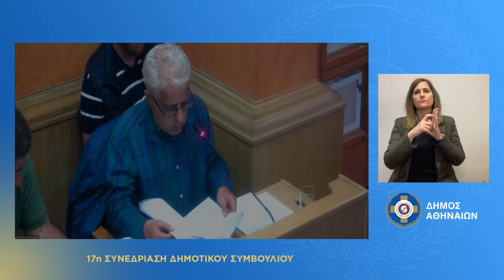Ο Ν. Σοφιανός για τον νέο Κανονισμό Πρασίνου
Αντίστοιχα, στην τοποθέτηση του για τον νέο Κανονισμό Πρασίνου που ψηφίστηκε κατά πλειοψηφία στην ίδια συνεδρίαση, ο Ν. Σοφιανός δήλωσε τα εξής:

«Από το 2009 ισχύει ο προηγούμενος Κανονισμός Πρασίνου τον οποίο είχαμε τότε καταψηφίσει. Με αυτόν τον κανονισμό σε ισχύ, το 2022, μετά από 10 χρόνια, κλαδεύτηκαν τα δέντρα στην Αθήνα και έγινε σε αρκετά σημεία σφαγή των δέντρων. Χωρίς να αρνούμαστε τις προθέσεις του Αντιδημάρχου, πρόκειται για μια έκθεση ιδεών, ένα ευχολόγιο. Για παράδειγμα, για να γινόμαστε πιο συγκεκριμένοι, ο νέος Κανονισμός:

Αναφέρει ότι την ευθύνη την έχει η Διεύθυνση Πρασίνου και οι αρμόδιες υπηρεσίες του Δήμου (άρθρο 5). Όμως η Διεύθυνση Πρασίνου υλοποιεί μόλις το 30%, ίσως και λιγότερο, των λειτουργιών πρασίνου αυτής της πόλης, το 70% το υλοποιεί η UNISON. Ο Δήμος τώρα τρέχει για να κάνει νέα σύμβαση για να μην μείνει στον αέρα. Ποιος θα έχει την ευθύνη για όλα αυτά;
Αναφέρει σε κάποια άρθρα για τα κλαδέματα του πράσινου, όλα αυτά ποιος θα τα κάνει; Η εταιρεία, αλλά με τα υλικά του Δήμου και κάποιες φορές και με τους εργαζόμενους του Δήμου, όπως συνέβη και στο παρελθόν.
Αναφέρεται στο ριζικό σύστημα των δέντρων σχετικά με τη φθορά και τη ρύπανση του φυτικού οργανισμού (άρθρο 12, σημείο 10). Θέτει ως προδιαγραφές το 1,5 μέτρο για την κυκλική ανάπτυξη του δέντρου και τα 5 μέτρα του δέντρου που έχει κυλινδρικό κορμό. Δηλαδή, τα πλατάνια και οι ευκάλυπτοι στην Αθήνα θέλουν 5 μέτρα περιμετρικά για να αναπτύσσονται. Έχουμε τέτοιες συνθήκες στην Αθήνα, ώστε να πούμε ότι αυτά που αναφέρονται δεν είναι μια ευχή;
Αναφέρει ότι η είσοδος και η ελεύθερη κυκλοφορία σκύλων και άλλων δεσποζόμενων κατοικιδίων σε χώρο πρασίνου με τους κατά νόμο περιορισμούς και με εξαίρεση συνοδούς. Υπάρχει κάποιος χώρος πρασίνου στην Αθήνα που δεν γίνεται το έλα να δεις και δεν υπάρχει θέμα ρύπανσης;
Παραχωρείται αρμοδιότητα στο ΔΕΔΔΗΕ να κλαδεύει δέντρα της Αθήνας κατά το δοκούν και κατά τη δική της κρίση. Κάποτε θα πρέπει και ο ΔΕΔΔΗΕ να υπογειοποιήσει το δίκτυο του.
Αναφέρεται στα δέντρα σε δρόμους που βρίσκονται σε πεζοδρόμιο λιγότερο του ενός μέτρου (άρθρο 15, σημείο 4). Ενέχει σοβαρό κίνδυνο καθώς οι δρόμοι αυτοί είναι εκατοντάδες σε όλοι την Αθήνα, και με αυτόν τον Κανονισμό ουσιαστικά σε αυτά τα πεζοδρόμια δεν θα μείνει δέντρο. Αντί να καταργήσουμε τους λάκκους, να ξαναγυρίσουμε τους λάκκους και να επεκτείνουμε κάποια πεζοδρόμια με σημειακές παρεμβάσεις για να μπορούμε να περπατάμε.
Περιλαμβάνει ακόμα και επιβολή προστίμων σε όσους βάζουν κατασκευές πάνω στα δέντρα. Δεν αντιμετωπίζεται το πρόβλημα γενικεύοντας μια φοροεισπρακτική πολιτική.

Πρέπει να υπάρχει συνδυασμός επαρκούς προσωπικού που θα ασχολείται, θα προστατεύει και θα δημιουργεί συνθήκες, ταυτόχρονα με ενέργειες αποτροπής όπως πρόστιμα όταν αυτά χρειάζονται σε περιπτώσεις όπως κοπές δέντρων που κατά καιρούς έχουν έρθει στο Δημοτικό Συμβούλιο».